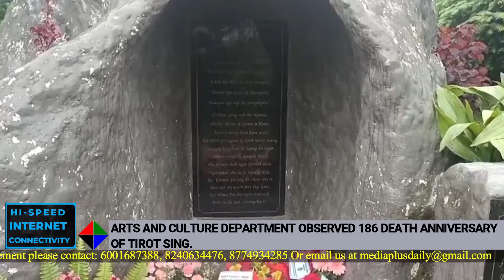ARTS AND CULTURE DEPARTMENT OBSERVED 186 DEATH ANNIVERSARY OF TIROT SING.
THE DEPARTMENT OF ARTS AND CULTURE, GOVERNMENT OF MEGHALAYA HAD ORGANIZED A FLORAL TRIBUTE CEREMONY ON THE 186 DEATH ANNIVERSARY OF TIROT SING SYIEM. THE CHIEF GUEST ON THE OCCASSION WAS THE COMMISSIONER & SECRETARY OF THE DEPARTMENT, FEDERICK ROY KHARKONGOR. OTHERS PRESENT DURING THE FUNCTION WERE THE OFFICIALS AND STAFF OF THE ARTS AND CULTURE DEPARTMENT BESIDES OTHERS.

AS CHIEF GUEST AT THE TRIBUTE CEREMONY, FEDERICK ROY KHARKONGOR LAUDED THE EFFORTS AND SACRIFICE OF MEGHALAYA'S FREEDOM FIGHTER WHO STOOD FOR HIS PEOPLE DURING THE FIGHT FOR INDEPENDENCE FROM BRITISH RULE. KHARKONGOR ALSO ENCOURAGED ALL YOUNG PEOPLE TO CONDUCT RESEARCHES THROUGH A DIGITAL REPOSITORY SO AS TO ENABLE BETTER UNDERSTANDING AND IDEA OF THE LIFE, STRUGGLES AND SACRIFICE OF TIROT SING SYIEM OF HIMA NONGKHLAW.